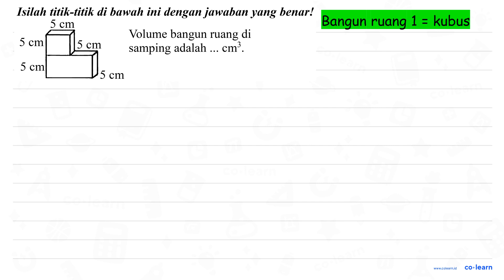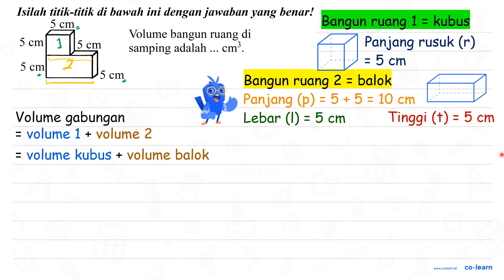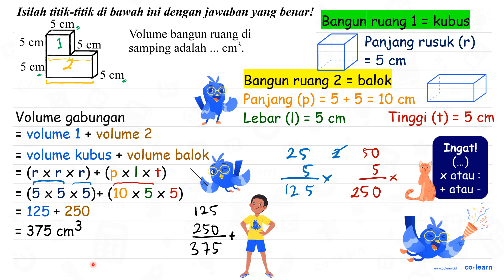Isilah titik-titik di bawah ini dengan jawaban yang benar!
00:00 : Bedah Soal
01:00 : Konsep, rumus dan pengertian Volume dan Luas Permukaan Balok
01:18 : Langkah penyelesaian soal
01:55 : Jawaban akhir
02:25 : Penutup